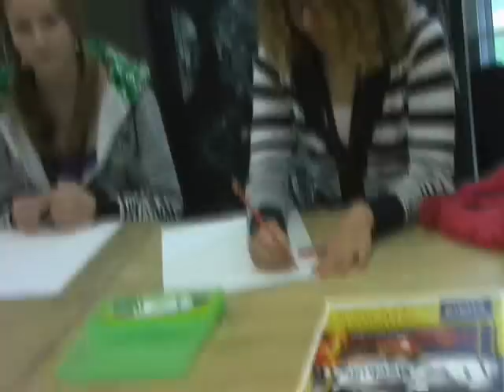Girls Rock n Roll Retreat 7/19/10-7/23/10 PART ONE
Girls Rock n Roll Retreat is an all-girls rock camp held every summer in Golden Valley, MN for girls ages 9-17.